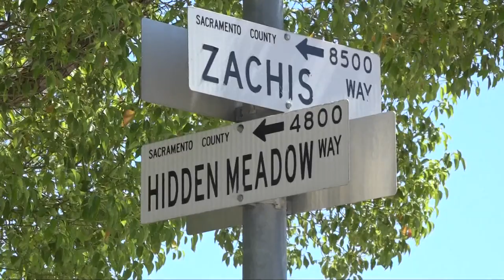SUV crashes backwards into Antelope home—killing a resident inside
A photo from the Sacramento Metropolitan Fire District shows a white vehicle with damage to the front end inside a home.